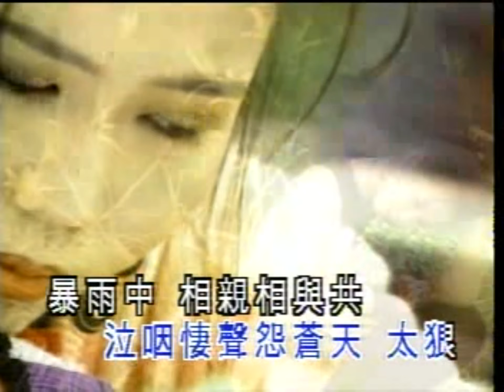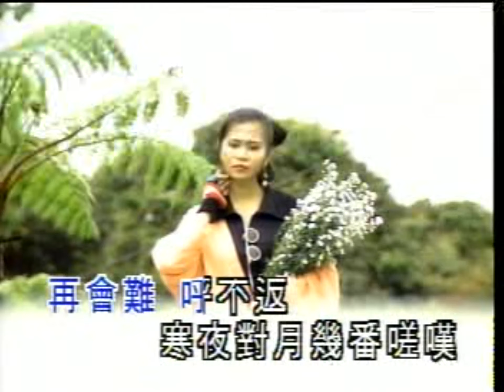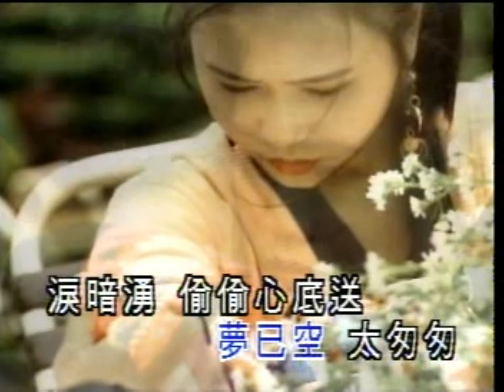天才白痴往日情 KTV